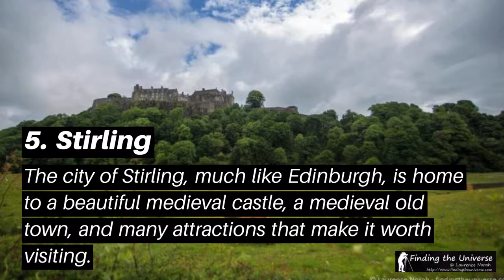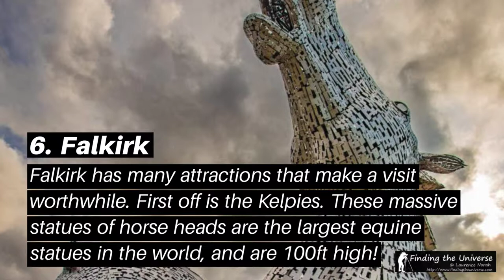Day trips from Glasgow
A guide to some of the best day trips from Glasgow